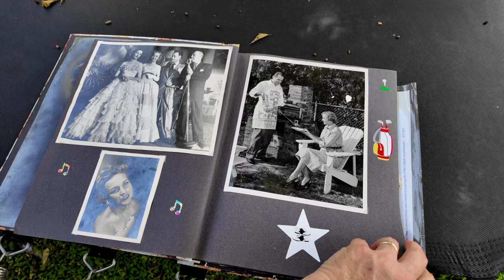Capturing Timeless Moments: The Magic Of Black And White Photography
Black & White photography has always been nostalgic for me.  When your eyes see no color in an image it tends to find the image's mood more clearly.

EVOTO AI Retouching
Receive 30 additional credits to any paid plan: expires November 1, 2023

The Best Digital SLR Cameras:

Artlist:
Super Fast SD Cards: Sony G sd card
Best Batteries for Fuji XT3 : Wasabi Batteries
Battery Grip for Fuji XT3 :
Favorite Lens: 16mm 1.4
Best sky replacement software: Luminar 4